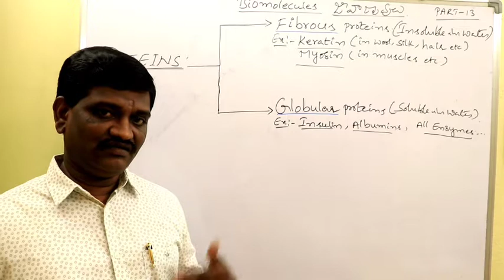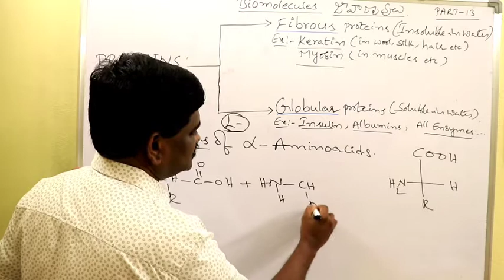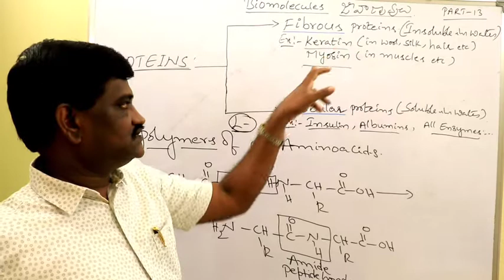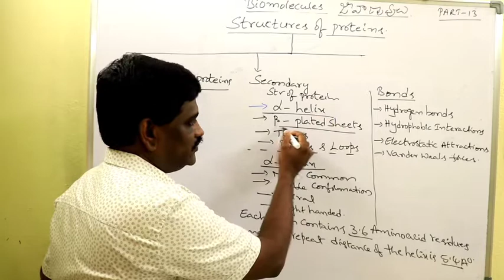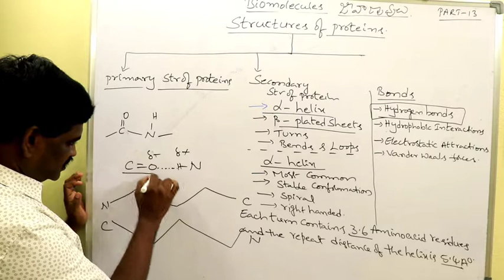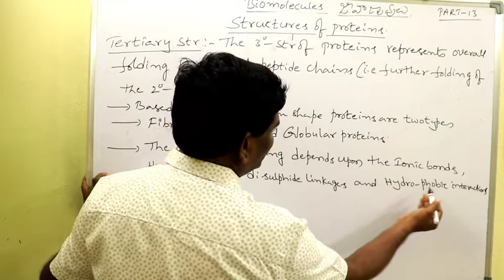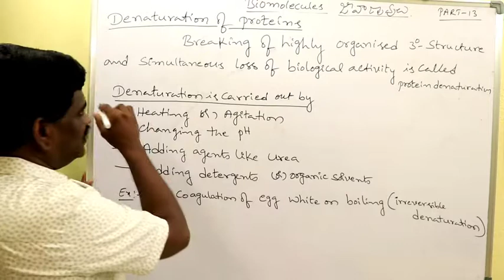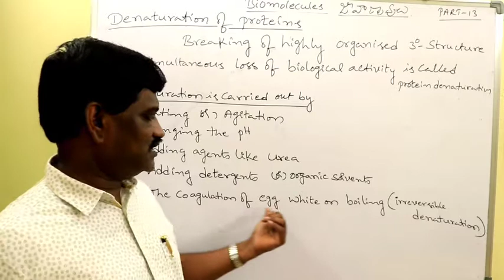CHEMISTRY BIOMOLECULES CLASS-12 PART-13(PROTEINS)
Primary, secondary, tertiary and quaternary structure of proteins